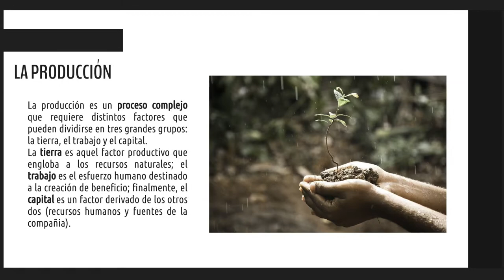La producción en el aula de español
Ya habíamos abordado el léxico del ámbito del comercio en otras entradas de este blog dedicadas al marketing, a la publicidad y al comercio.

Esta vez compartimos una presentación Genially sobre la producción que arranca con la definición del término producción para seguir con el proceso (acopio, producción y procesamiento) y para terminar con las personas involucradas en el mismo proceso.